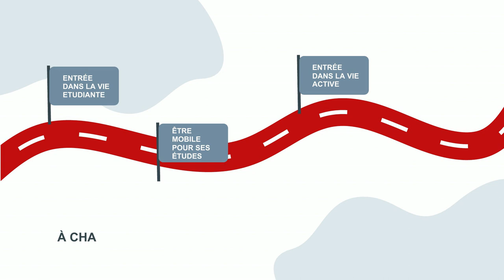Etudiants, apprentis : découvrez nos solutions pour vous accompagner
Cette vidéo suit le parcours d'un jeune étudiant Théo et montre comment Caisse d'Epargne peut accompagner les étudiants dans tous ses moments de vie avec notre gamme d'offres dédiée.